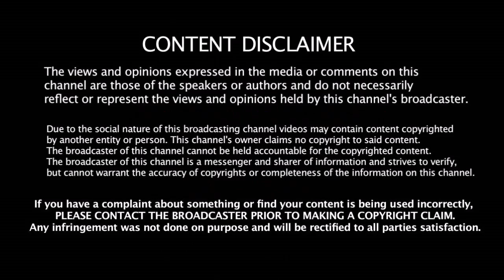காரணமே இல்லாமல் ஒதுக்கப்படும் இளம் வீரர்கள் - IND vs WI T20 Squad அறிவிப்பு ரசிகர்கள் அதிர்ச்சி